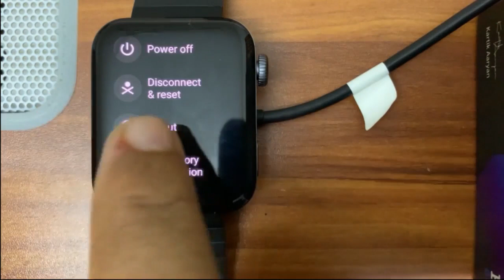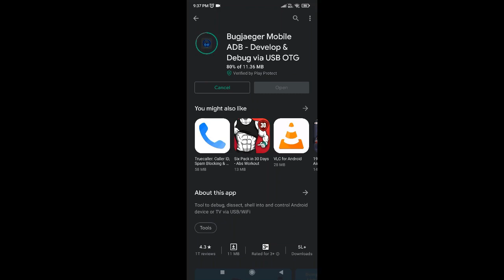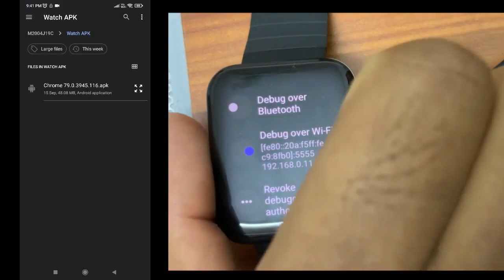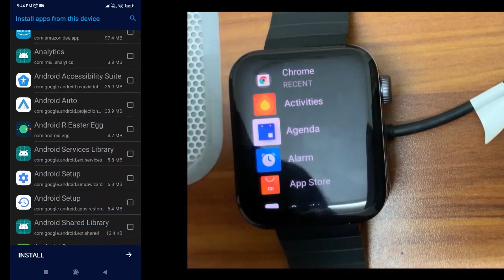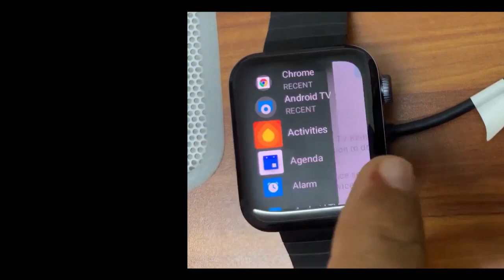Install/Sideload APK/App on Wear OS watch over Wi-Fi/Without cable using Android phone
This video explains how to install APK file on wear OS watch over Wi-Fi using android phone. This will be helpful for users who has wear OS watch without Google play store and who wants to install app which is not available in the play store.